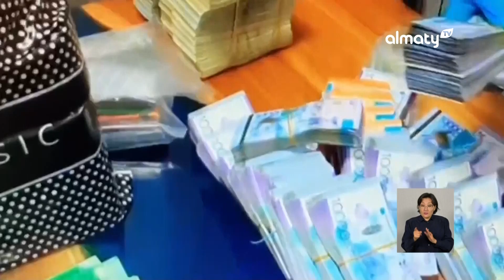За агрессивную езду наказан 19-летний алматинец: Дневные новости (05.09.2023)